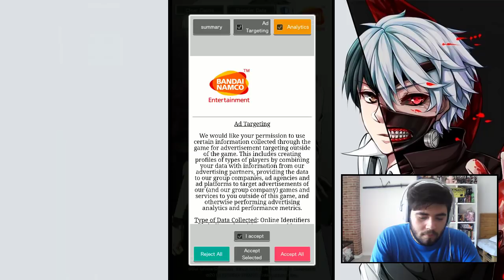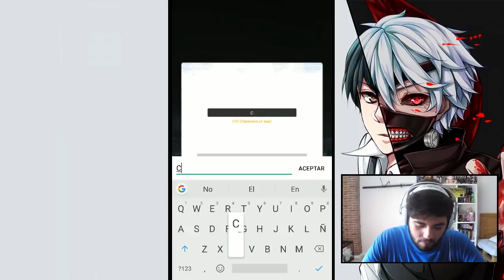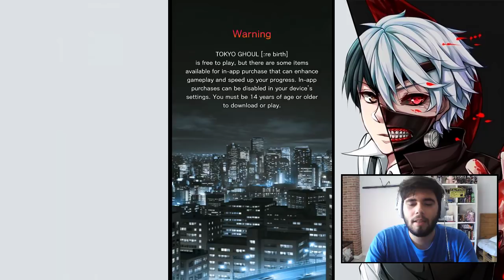Tokyo Ghoul :re birth [PI]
►BLEACH
Aquí os dejo dos grupos de Facebook dedicados al Bleach Brave Souls en español:

►OTROS JUEGOS
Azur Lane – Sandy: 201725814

Captain Tsubasa: Dream Team – 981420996

Crash Fever – 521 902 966

DigimonLinks – 82580096

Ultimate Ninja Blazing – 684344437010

One Piece Treasure Cruise – 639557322

Tokyo Ghoul RE: Invoke – 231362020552

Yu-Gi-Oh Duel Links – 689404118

►PC SETUP
-Procesador: AMD FX Series FX-6300 3.5Ghz 6X
-RAM: Kingston HyperX Savage 1600MHZ/8GB
-Fuente de alimentación: Corsair VS650
-Disipador CPU: Cooler Master Type TX3
-Placa Base: Gigabyte 970ADS3P